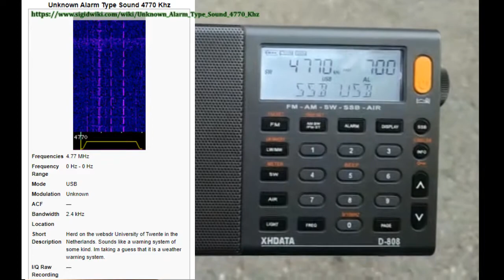4770 kHz - The Unknown Alarm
Probably it is a weather warning system.